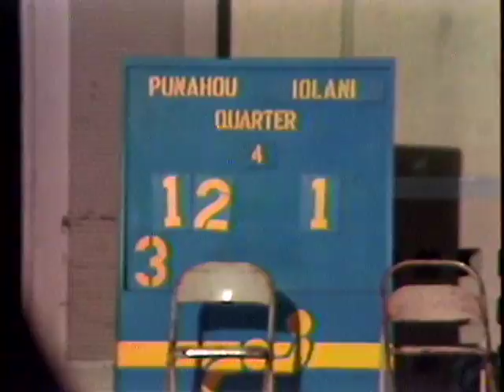1984 Boys Water Polo: ILH Championship: Punahou vs. 'Iolani (October 26, 1984) (Punavision Classic)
ILH water polo rivals Punahou and 'Iolani met in the final game of the 1984 season to determine the ILH (and de facto Hawaii state) champion.

PUNAHOU: Pat Wilkinson, Mark Maretzki, Scott Stevenson, Matt Cockett, Michael Twigg-Smith, Peter Wong, Edward Weldon, Jacob Schatz, Neil Kaneshiro, Patrick Shipman, Mike Sheehan, Ken Smith (coach)

'IOLANI: Ed Armstrong, Ed Chun, Ed Yamada, Kale Flagg, Aaron Brown, Pono Faulkner, Dean Anderson, Aaron Chaney (coach)

ANNOUNCER: David A. Rosen